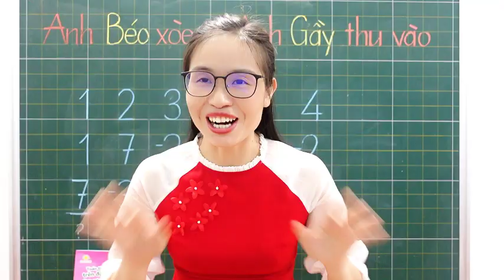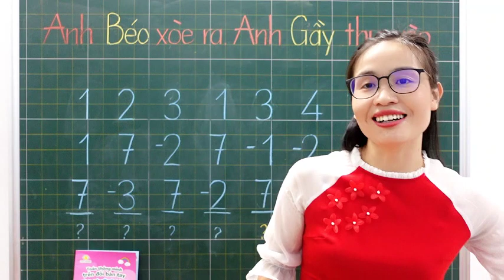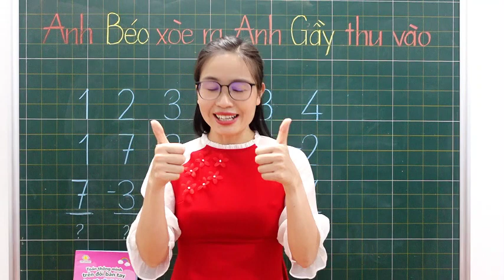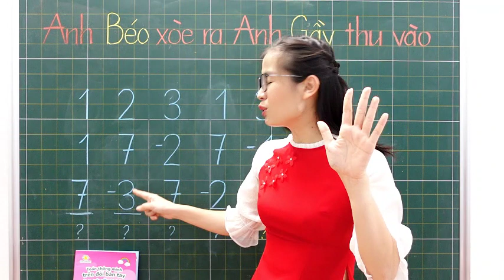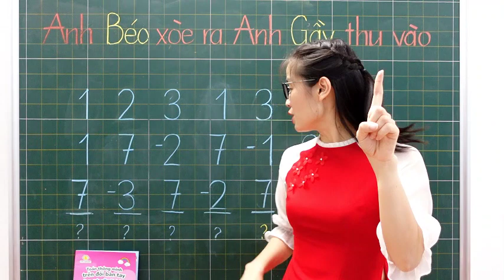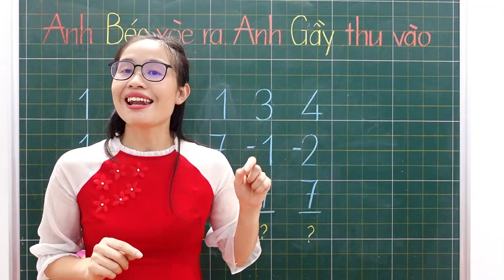Toán Finger math cho bé SIÊU DỄ cho bé 4 tuổi - Cộng trừ 1 chữ số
Toán Finger Math Hàn Cho Bé MIỄN PHÍ

👉 Tư vẫn miễn phí:
Cô Hiên -  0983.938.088  ( Hỗ trợ đăng ký các khóa học từ cơ bản đến chuyên sâu cho giáo viên và học sinh  )
Cô Lam - 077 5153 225 ( Hỗ trợ cung cấp tài liệu sách vở dạy học sinh)
► Trọn bộ: TOÁN FINGER HÀN CHO BÉ miễn phí- cấp độ 2
► Kết nối với Vương Thị Hiên tại:
✅ Hãy tham gia “CỘNG ĐỒNG HỌC VIÊN VƯƠNG THỊ HIÊN” để HỌC và NHẬN TÀI LIỆU
► Cám ơn bạn, đừng quên Subscribe/Đăng Ký, Like, Chia sẻ và để lại bình luận góp ý ở video cùng Vương Thị Hiên để cô Hiên  và bạn kết nối lại gần nhau hơn nữa !

© Bản quyền thuộc về Vương Thị Hiên
© Copyright by Vương Thị Hiên ☞ Do not Reup